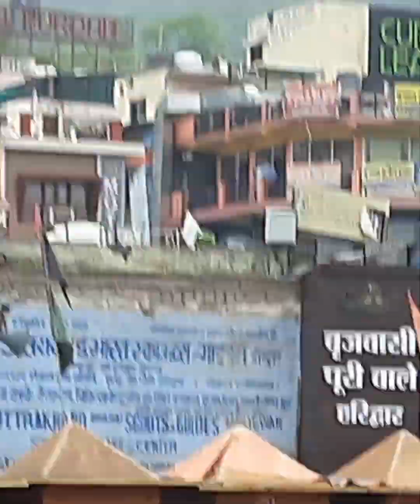gangaaarti haridwar trip harkipauriharidwar part1